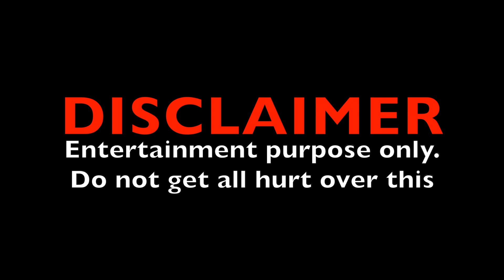Chia Farming vs. Ethereum Mining Who Wins?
Chia Farming vs. Ethereum Mining HDD vs. GPU what will you grab first?

34 Bay HDD Open Frame Rig
16 Port Sata Expansion PCIE

bc1q45fcc3y4dfvmkwcqeg5jvnet6vpnrtzmjkwdmg
0xEfb91409a63468C715a89af9C799994eadd709EA
xch1j80kys5nhnqxt5262p7krptgzfac0gavf2sx7ts42uxzypz90qnsts6696